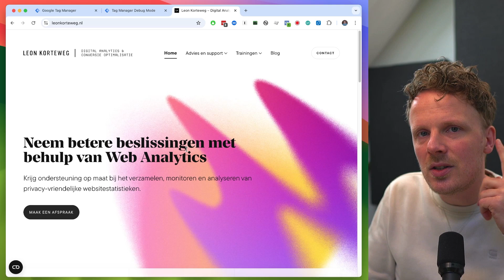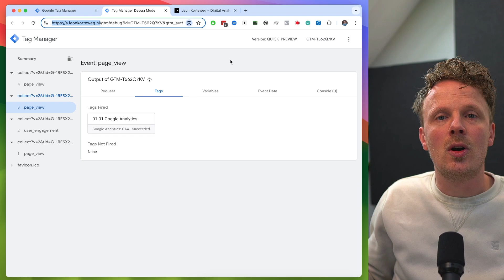Server-Side Tracking: Google Cloud vs Stape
Which one is right for your use case?

So you’ve decided to get started with server-side Google Tag Manager. You’ve got a decision to make; Where are you going to host your server-side container? Google Cloud or Stape are both really common choices. But which one is right for you? And why do you even need hosting?

Timestamps:
0:00 Intro
0:31 Welcome
1:05 Why do you need hosting for your server-side container?
2:39 The three options for hosting your server-side container?
4:48 Google Cloud or Stape: My recommendations
8:04 Close